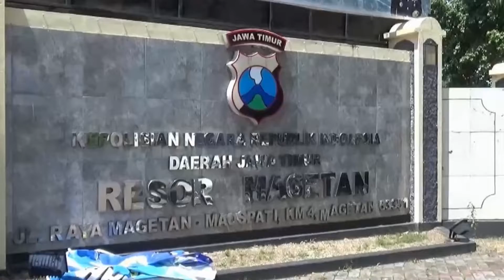KAKAK BERADIK DIDUGA MENJADI KORBAN ASUSILA PURNA TNI